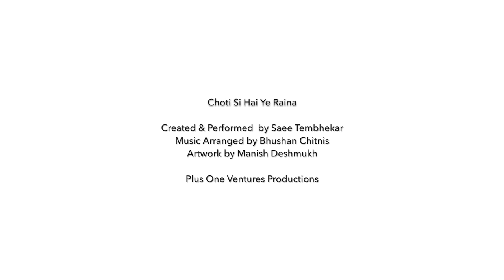Choti Si Hai Ye Raina | Saee Tembhekar | Motivational Hindi Song | New Hindi Song | Original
Motivational Hindi Song by Saee Tembhekar Latest Hindi Song New Hindi Song

I started working towards this album in the lockdown and I realised this positivity within me driving me towards optimism. The song is about your own inner strength. Do share it if it motivates you!

Plus One Ventures Productions

Lyrics :

जब लगे सब थम गया ऐसे
तेरे मन से तू करना गुज़ारिशें

कहना उसको की सुन ले जरा
दिन तो आना है ये सुनहरा

ये जज़्बा तेरा, ये जज्बा तेरा
तुझे कह रहा
छोटी सी है ये रैना
मन के सूरज से तू कहना

लगे क्यों तुझे
के सब कुछ बुझे

जलाना है तुझे ही
ये दिया आशा का, खुशियॉं का

Saee Tembhekar songs
Listen to marathi songs on youtube
Old marathi songs on youtube
Marathi Cover songs
Marathi unplugged songs on youtube
Marathi Bhaavgeet
Marathi bhavgeet
Marathi bhaktigeet
Marathi serial title song
Hindi unplugged songs
Old hindi cover songs